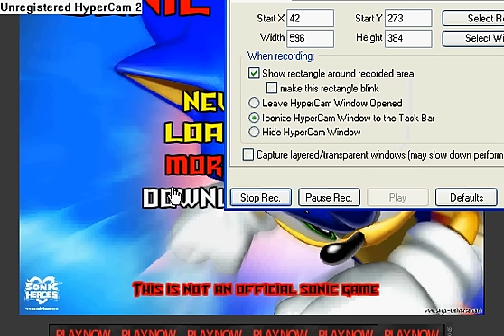Sonic and Knuckles try to win Sonic Xtreme 2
Sonic and Knuckles try to win Sonic Xtreme 2. Will they win? It looks like Sky Sanctuary Zone from Sonic and Knuckles.(except for the backqround)